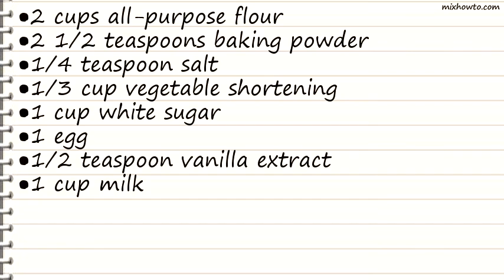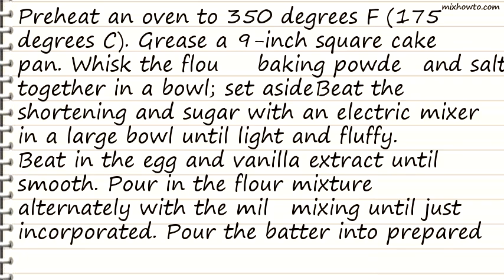Recipe Cottage Pudding (Cake for Strawberry Shortcake)